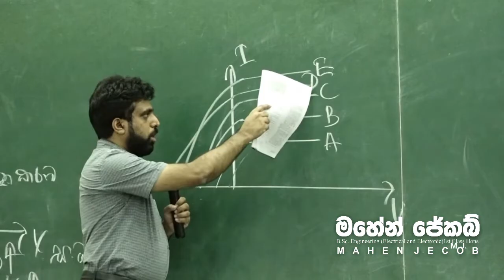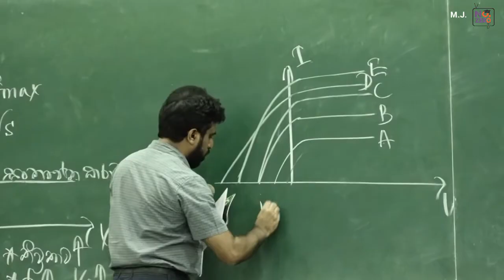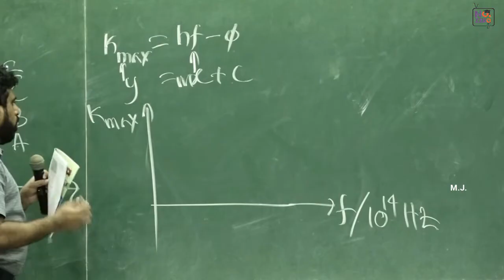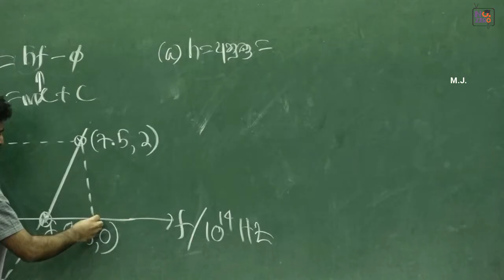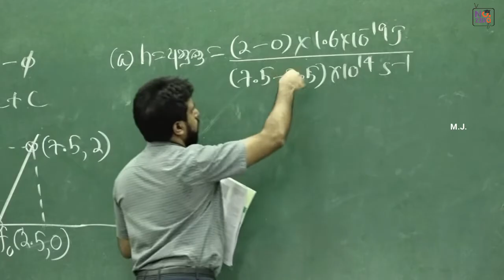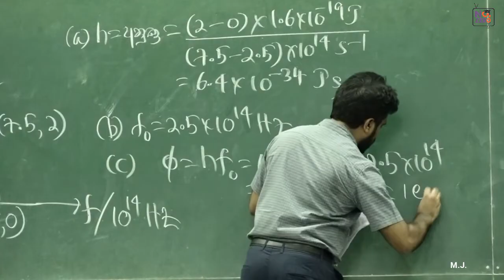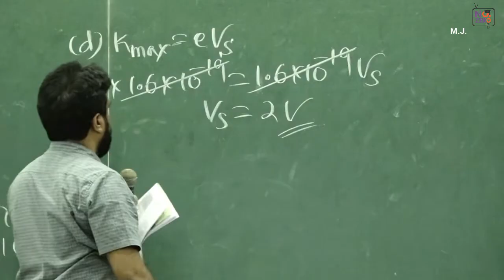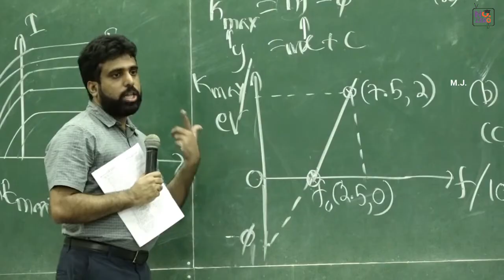Mahen Jecob | Matter and Radiation | 1999 Essay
Special Credits: Ruemsh Rajapaksha, Thilkarathna Situbandara